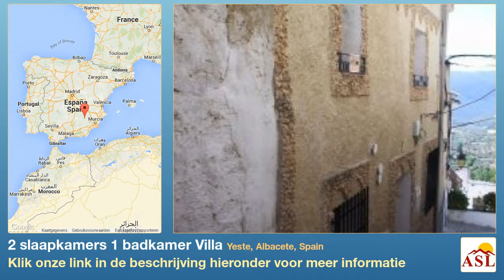2 slaapkamers 1 badkamer Villa te Huur in Yeste, Albacete, Spain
Meer informatie op Villa te Huur in Yeste, Albacete, Spain met 2 slaapkamer, 1 badkamer

Verwarming, Terras, parkeren